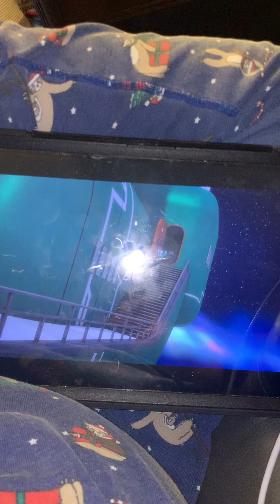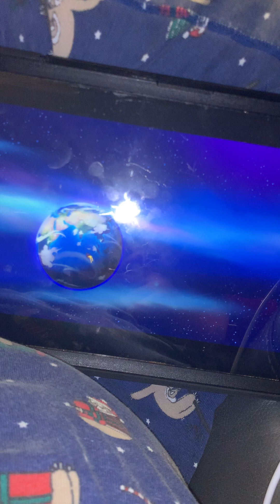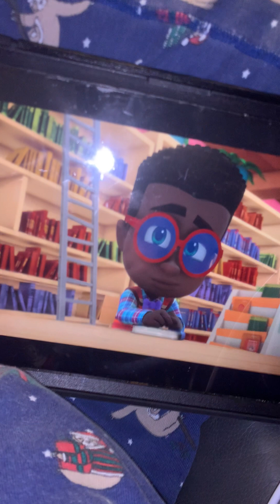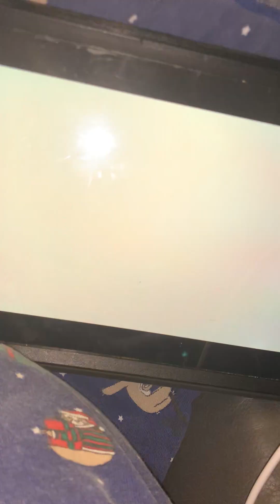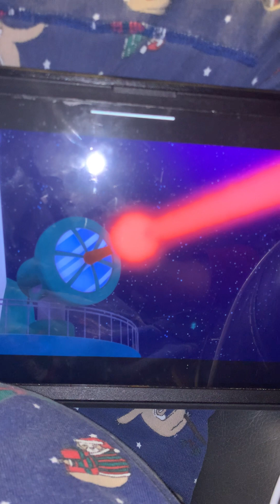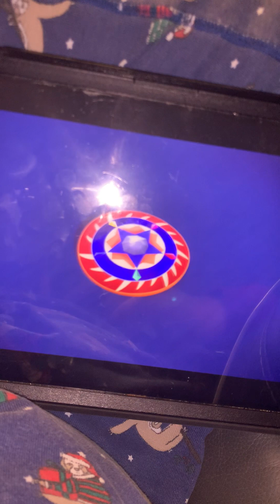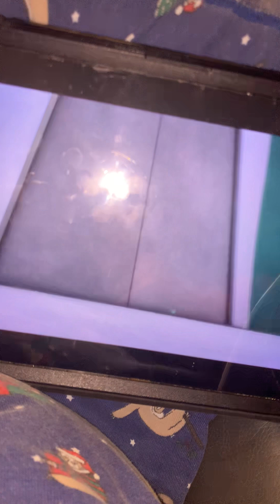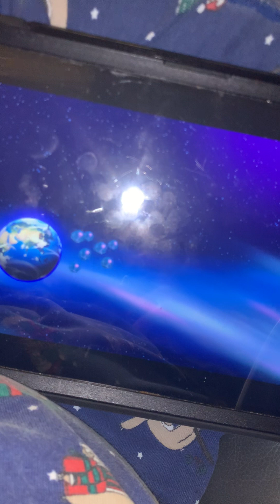PJMasks episode 25th Newton’s discovery 💡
On November 11, 2022 Friday last year Veterans Day America 🇺🇸 in United States 🇺🇸 is a country